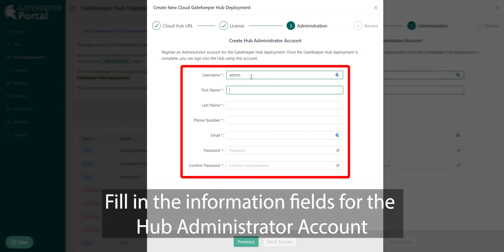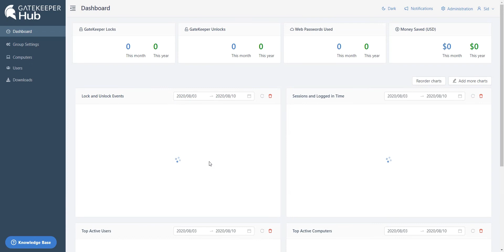Cloud Hub Deployment - GateKeeper Proximity Enterprise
Touchless login and logout with your key or phone. Approach your PC/Mac and passwords auto-fill, leave and your PC locks - go passwordless. GateKeeper Proximity Hub for Enterprise is the IT admin's console managing users, passwords, key fobs (wireless tokens), and computers. Set up your GateKeeper Hub and end password problems using automated login and logout. Integrate with AD for seamless management.

GateKeeper Proximity helps CIOs/CISOs eliminate password issues through automation. No more unlocked computers, weak passwords, passwords written on paper, forgotten passwords, and more.